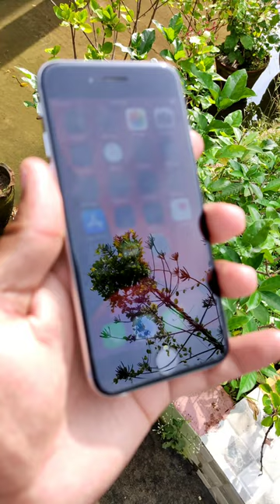Should you buy iPhone 6s in 2023 ?